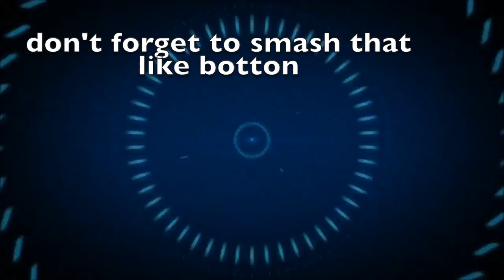meek mill-R.I.C.O feat.Drake (Jay dome)-(Spider)